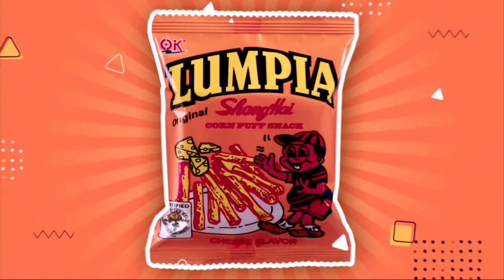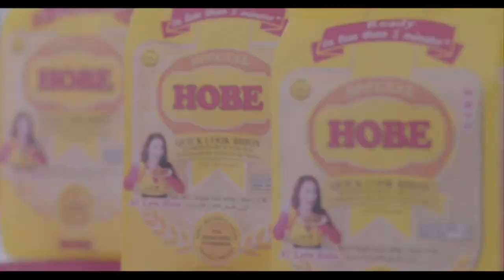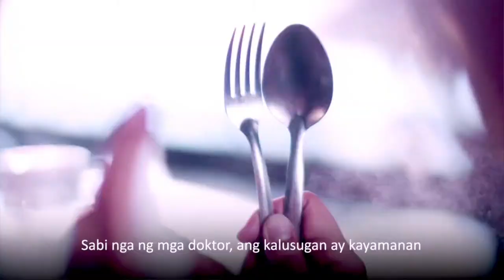Love Diaries with DJ Josa (April 11, 2023)